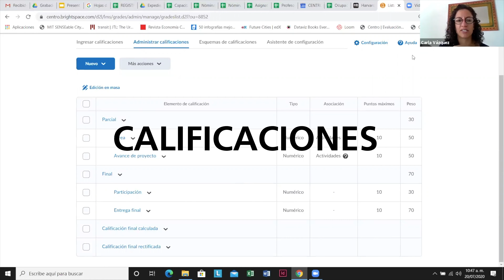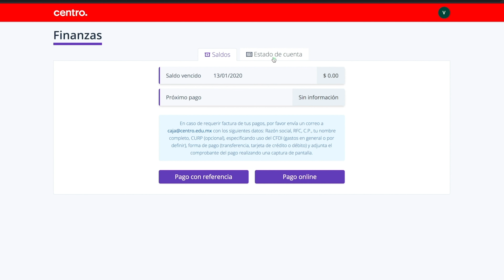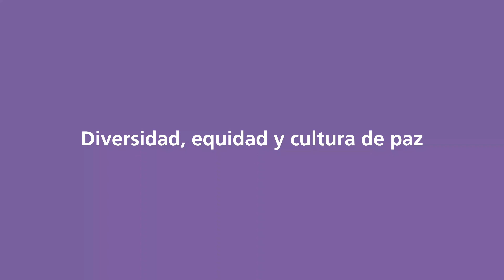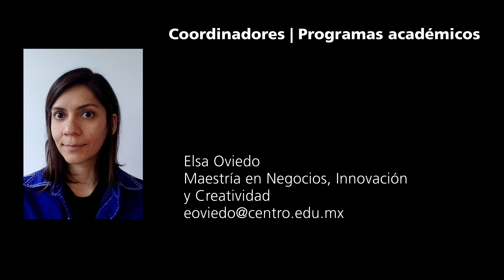Bienvenida | CENTRO Posgrados